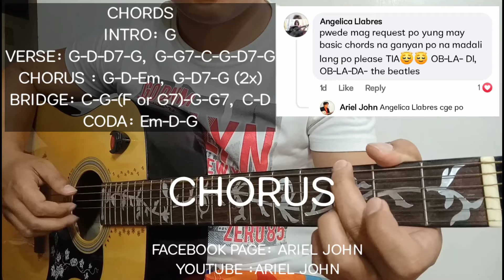Basic Chord and Simple Arrangement of Ob-La-Di, Ob-La-Da by the Beatles